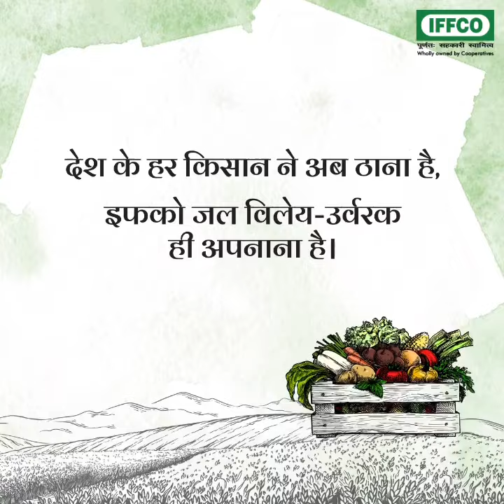Iffco fertilisers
For home gardening and major crops